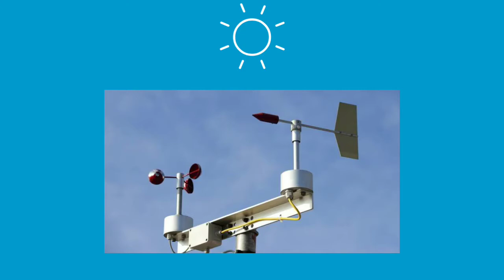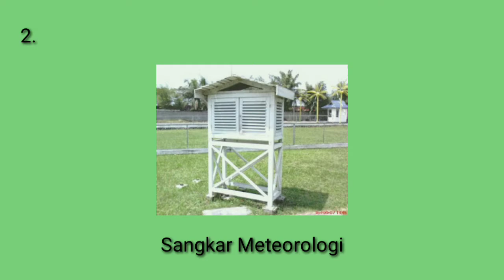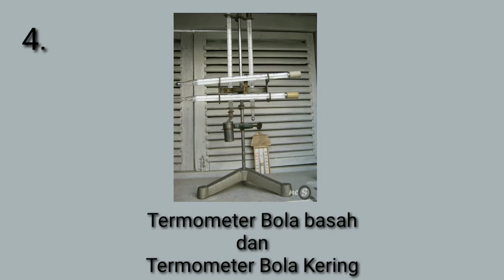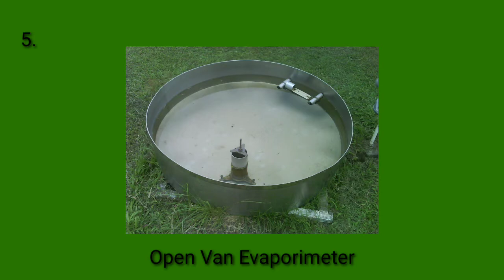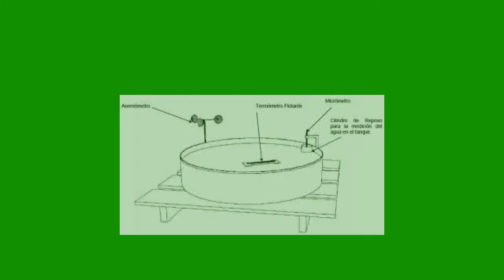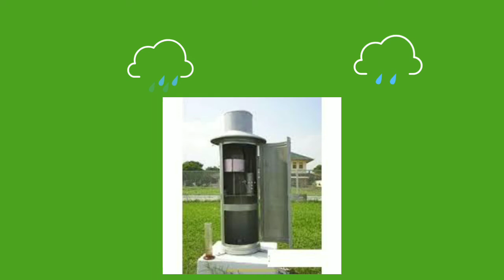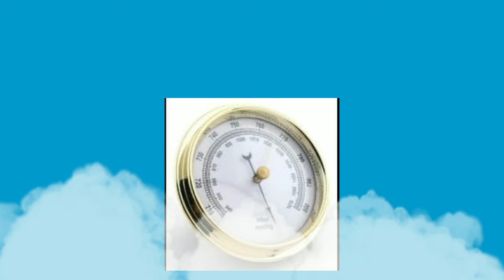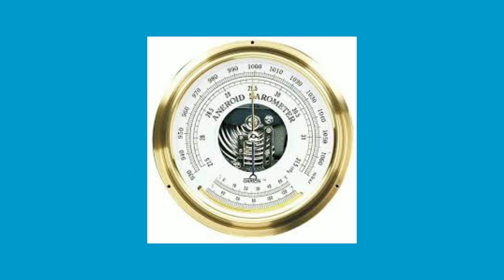Pengenalan Alat-Alat Meteorologi Dan Klimatologi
Backsound : Mountain Inst
                       Love my way inst
                       Going Crazy- S.S Shim